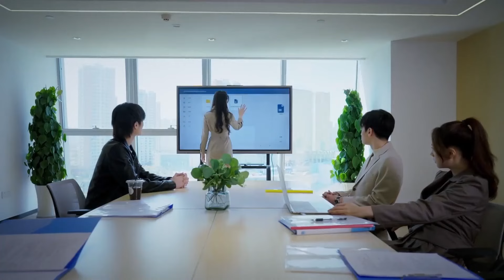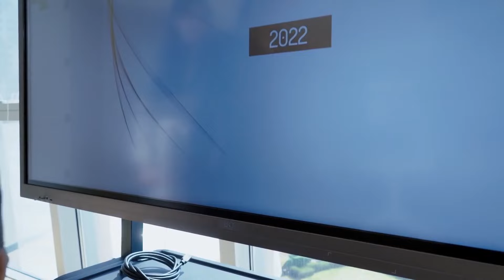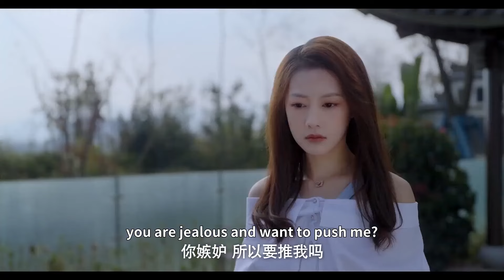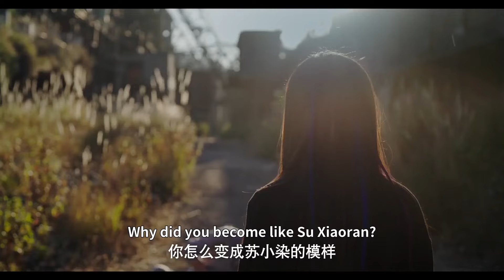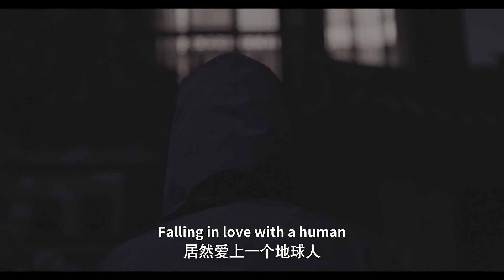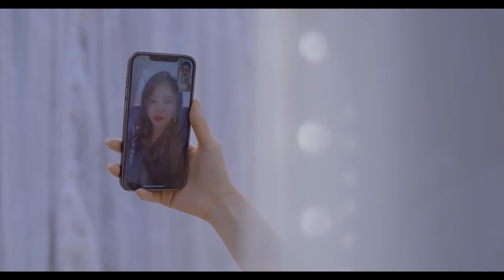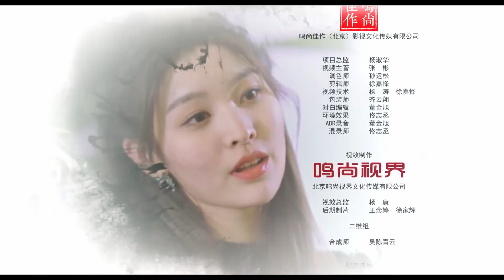【ENG SUB】My Love From The Star: Body Swap! Be An Interstellar CEO | 来自星星的总裁 | MangoTV C-Theater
【剧情简介】
外星人安东化身精英总裁鹿科颖的模样来到地球调查神秘射线，意外与少女苏小染意识互换。为了不破坏规则，安东只能以苏小染的身份在地球生活，并与占据自己身体的苏小染闹出许多啼笑皆非的笑话。星际战队要求安东尽快返航，即将返程之期将至，两人却难舍难分.